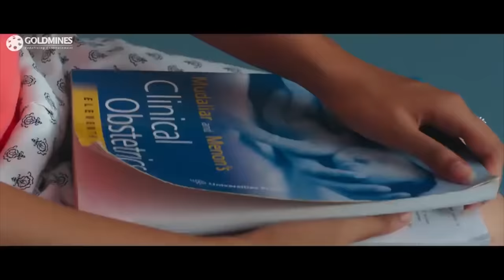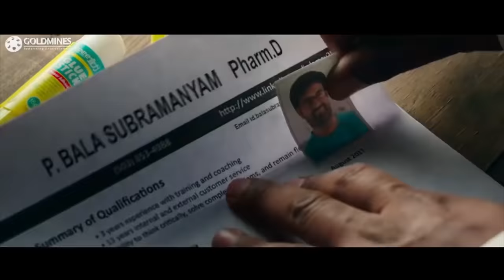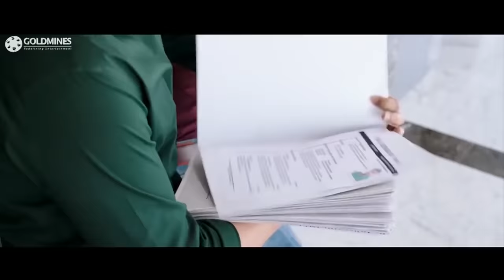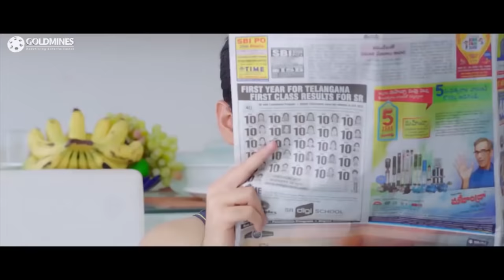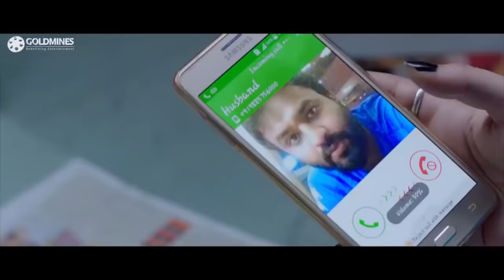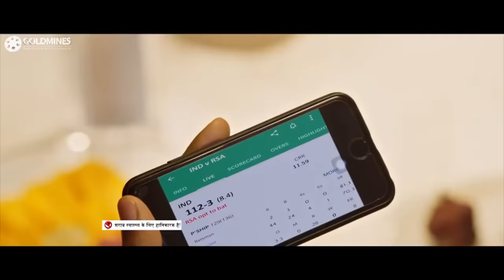Goldmines Top 10 Hindi Dubbed Movies Comedy Scenes | Sarrainodu, DJ, No. 1 Dilwala, MCA, Yevadu 3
Watch Goldmines Top 10 Hindi Dubbed Movies Best Comedy Scenes from Superhit Movies

Movie:- Sarrainodu
StarCast:- Allu Arjun, Rakul Preet Singh, Catherine Tresa, Srikanth, Aadhi, Brahmanandam

Movie:- DJ (Duvvada Jagannadham)
StarCast:- Allu Arjun, Pooja Hegde

Movie:- The Return of Rebel (Rebel)
StarCast:- Prabhas, Tamannaah Bhatia, Deeksha Seth

Movie:- No. 1 Dilwala (Vunnadhi Okate Zindagi)
StarCast:- Ram Pothineni, Lavanya Tripathi, Anupama Parameswaran

Movie:- Yevadu 3 (Agnyaathavaasi)
StarCast:- Pawan Kalyan, Keerthy Suresh, Anu Emmanuel

Movie:- The Super Khiladi 3 (Nenu Sailaja)
StarCast:- Ram Pothineni, Keerthy Suresh

Movie:- The Return of Abhimanyu (Irumbu Thirai)
StarCast:- Vishal, Samantha

Movie:- MCA (Middle Class Abbayi)
StarCast:- Nani, Sai Pallavi, Bhumika Chawla

Movie:- Nela Ticket
StarCast:- Ravi Teja, Malvika Sharma, Jagapathi Babu

Movie:- Amar Akbhar Anthoni (Amar Akbar Anthony)
StarCast:- Ravi Teja, Ileana D'Cruz